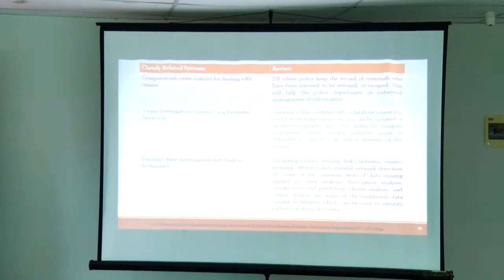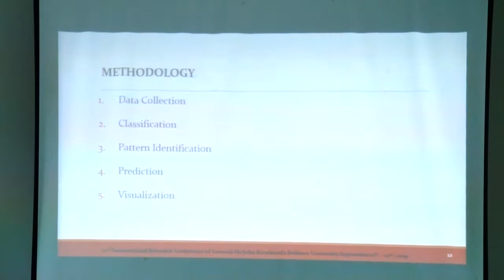Crime Analysing and Management System for Sri-Lankan Police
S Sutharsan and D Widanagama
Technical Session 1- Computing